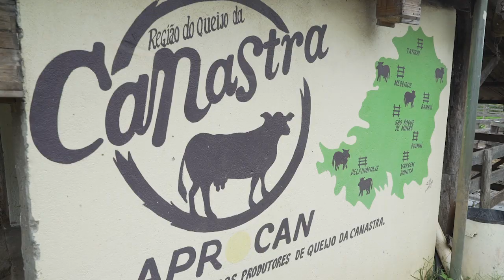GRINGOS PROVANDO o Melhor Queijo do BRASIL!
Será que Minas tem o melhor queijo do Brasíl? Sim ou Sim?